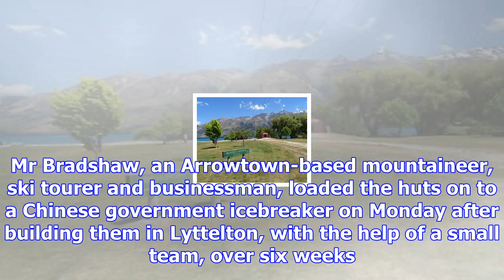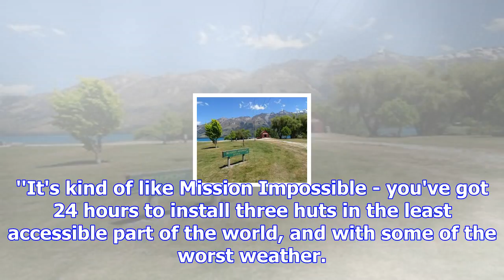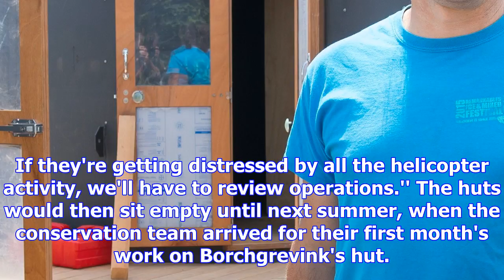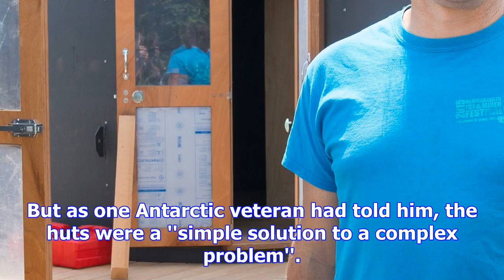'turks' to form antarctic safe haven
You see them dotted all over the Otago landscape - grey plastic water tanks for holding thousands of...